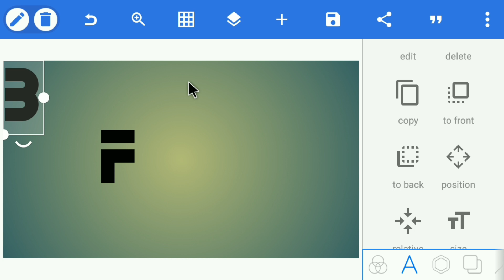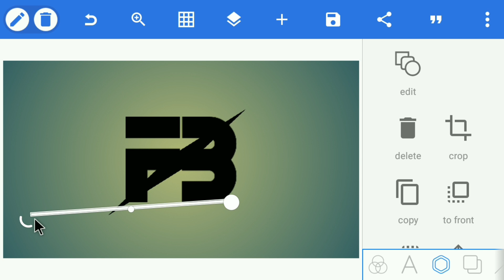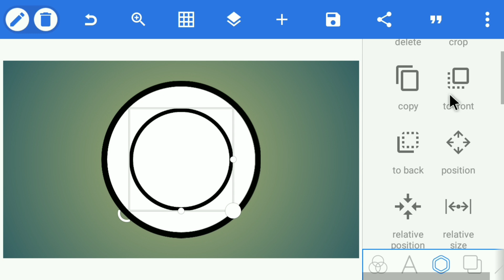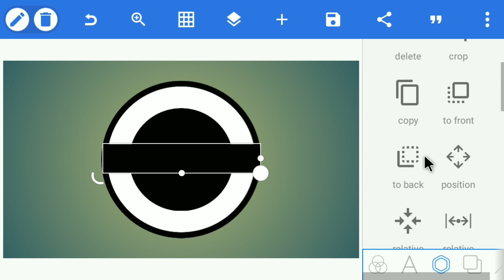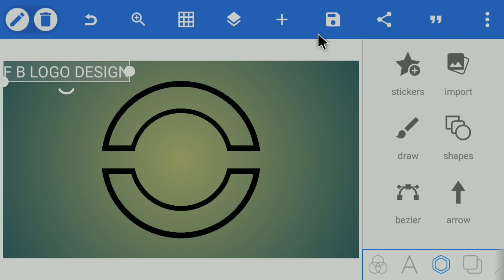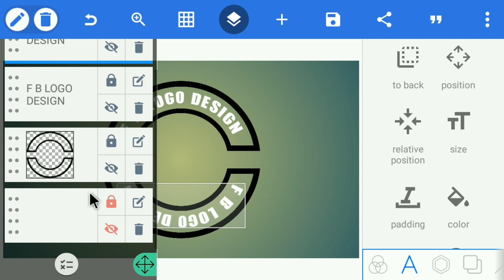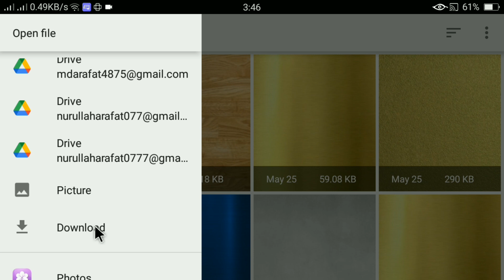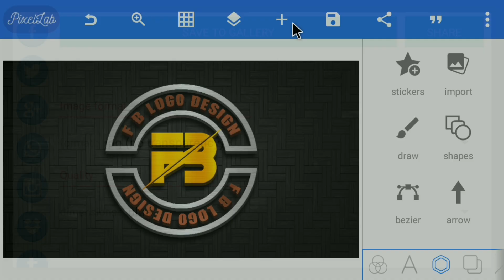F B Professional Logo Design | How To Make Logo Design In Pixellab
♦App Link. 👇👇:-

♦️️Font:-. 👇👇:-

♦Music. 👇👇:-

♦️Tag. 👇👇:-

♦️Keyword. 👇👇:-

Picsart logo

Gaming logo

Logo design

Logo maker

FB Professional Logo Design

FB Design

FB Logo

♦️ Address & Contact. 👇👇:-

[THANKS-FOR-WATCHING-THIS VIDEO]